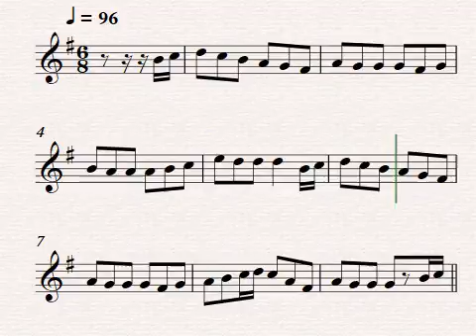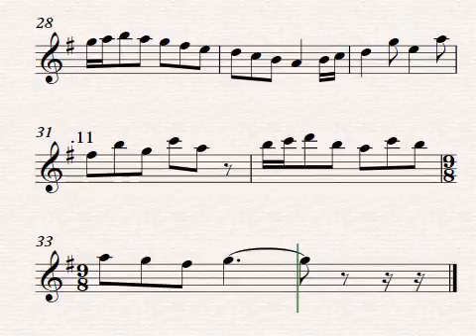An Irish Birthday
Canción Tradicional Irlandesa.